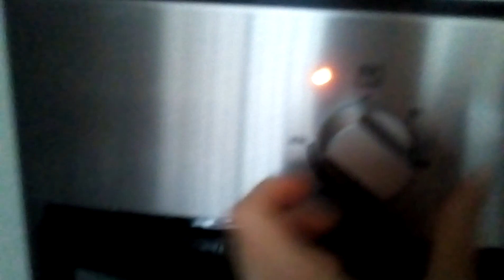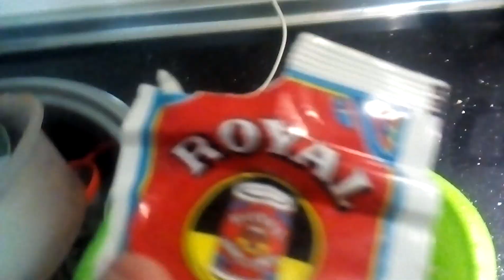Dedos d bruja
Ingredientes:
90g de mantequilla
87g de azúcar
112g de harina
1 cucharadas de levadura
1 cucharada de leche
1 huevo
Almendras
Pizca de sal
Esencia (en mi caso de limón)
Colorante (opcional)

Pasaros por Instagram: Cocina con Cristina